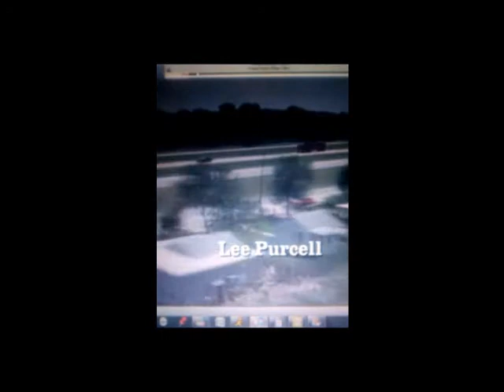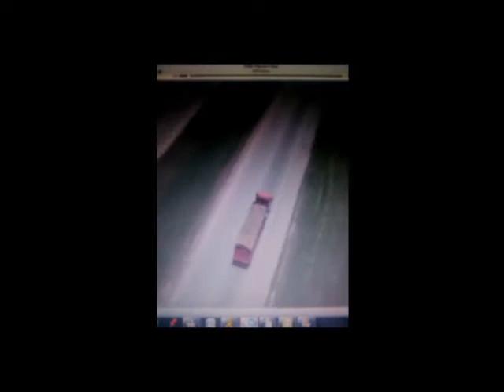It's Gonna Be Alright from Eddie Macon's Run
"It's Gonna Be Alright" from the movie Eddie Macon's Run starring John Schneider and Kurt Douglas.

Music written by Norton Buffalo and the music collaborator was Michael Hinton

You all will more than likely notice the small break in the video. This is simply because I shot it off my phone and the file for the video in it's entirety was too big to email or message to Youtube so I had to break it up in to smaller bits and splice them together.

**Warning you may have to turn up your volume.**